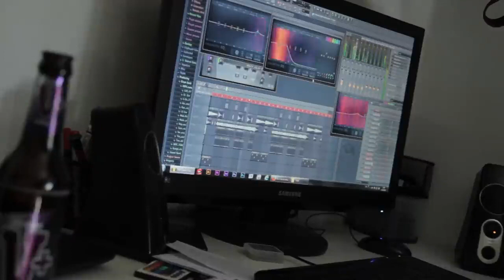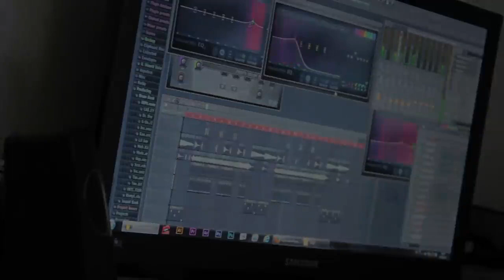Facial Voices Beat - [Bestrap Entertainment beats]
Missbraucht ihn!